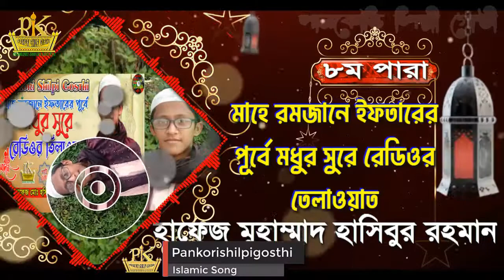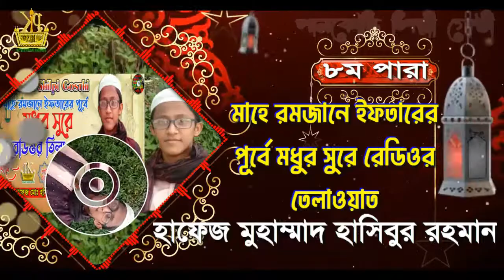চমৎকার সুরে তিলাওয়াত । Quran । খতমে কুরআন । ৮ম পারা ।হাফেজ​​​ হাসিবুর রহমান | Pankori Shilpi Gosthi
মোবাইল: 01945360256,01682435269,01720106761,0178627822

​​Hifzul_Quran​​​​​ Para_08​​​​​ Hifzul​​​​ Quran Tilawat -Para 08#Quri_Saiful_Islam_Parvez​​​​​Hifzul​​​​​ Quran Tilawat#QuranTilawat​​​​​Bangla​​​​ QuranTilawat পানকৌড়ি​​​​​ মিডিয়াপানকৌড়ি​​​​\\u200b মিডিয়াpankori​​​​পানকৌড়ি​পানকৌড়ি​​ শিল্পী গোষ্ঠীpankori​​​​​shilpigosthi​​​​পানকৌড়ি​​​​ ক্যাফেপানকৌড়ি​​​​ পাখির বৈশিষ্ট্য#পানকৌড়ি​​​​ কিpankori​​​​ media#quran​​​​ recitation#quran​​​​ tilawat# hifzul quran tilawat#Hifzul_Quran​​​​​ Para_08​​​​​হাফেজ​​​​ হাসিবুর রহমান#৮ম​ পারাhasibur​​​​ rahman#সেরা​​​​ তিলাওয়াত ২০২১

৭ম পারা এর অন্তর তৃপ্ত করা কণ্ঠে তিলাওয়াত। 7 Para Heart touching Recitation and Visualization of The Holy Quran

🔹✔কোন টাইপের ভিডিও🔹
১:- কুরআন তিলাওয়াত ✔

▶️✅ Lecturer: হাফেজ হাসিবুর রহমান
▶️✅ Directed by : জুলফিকার আলী
▶️✅ Produced:  পানকৌড়ি শিল্পী গোষ্ঠী
▶️✅ Record Label: পানকৌড়ি স্টেডিও

. একটি অনুরোধঃ-.
.সতর্ক বানিঃ-.

থাকবেন।

আল্লাহ হাফেজ